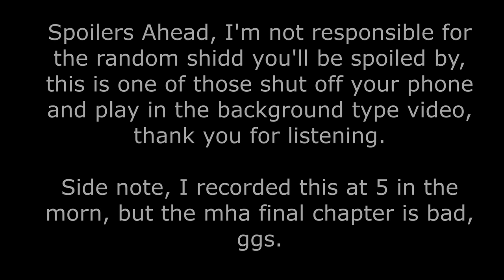Manga I'm currently reading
0:00 - My Hero Academia
3:56 - Jujutsu Kaisen
9:46 - Don't toy with me miss Nagatoro
13:15 - 365 Days till the Wedding
14:45 - The Demon Queen can't defeat the Hero
15:54 - Sakamoto Days
18:05 - Mashle
19:21 - One Piece
22:24 - Dr Stone
23:31 - miscellaneous
26:20 - KaguraBachi
28:25 - Undead Unluck
30:57 - Chainsaw Man